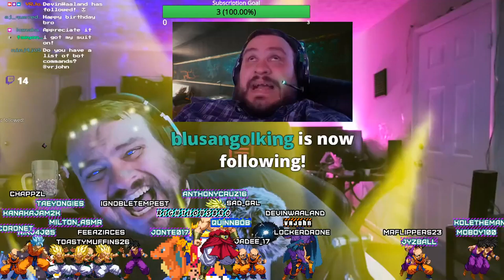Tuesday Night ASMR, Come Relaaaaax...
June 2nd